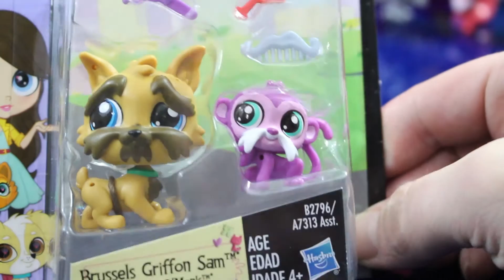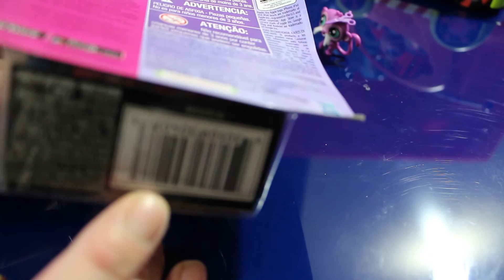4 New LPS Pet Packs! 8 New 2016 Littlest Pet Shop Animals - So Cute!!!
We got some really cool, brand new LPS to open up!!! 4 New Packs 8 New Littlest Pets!!! Which one is your favorite???